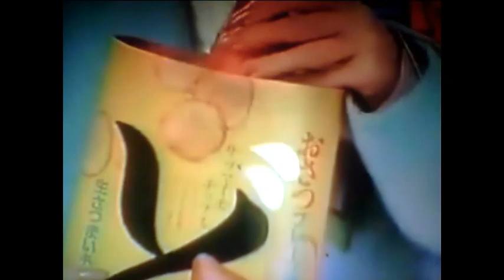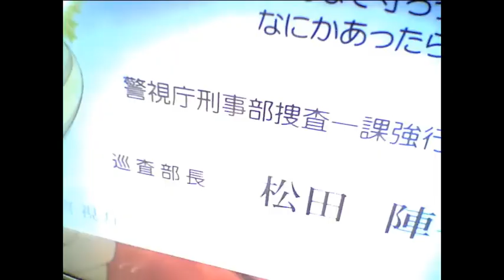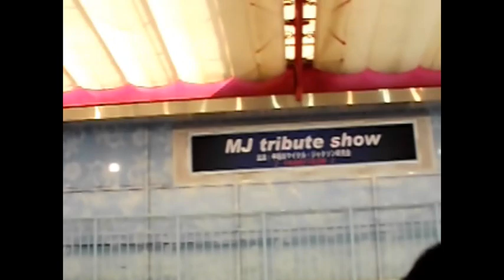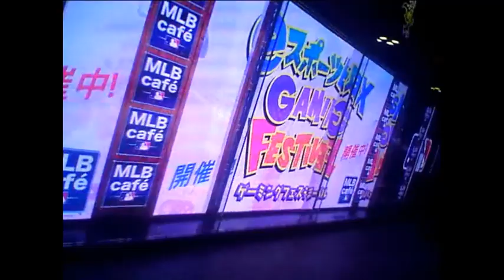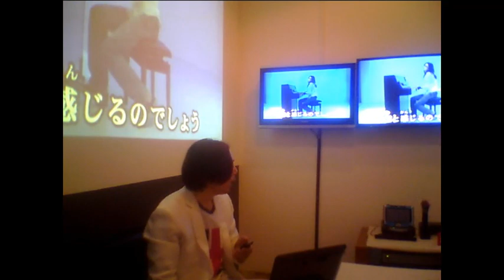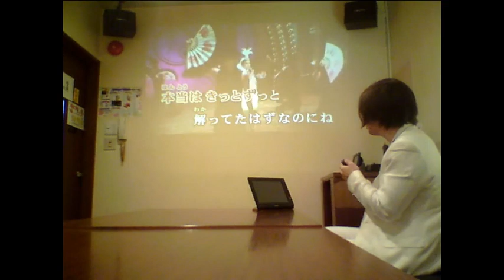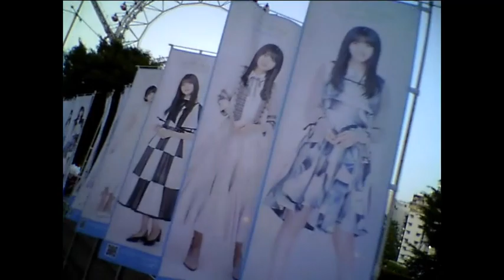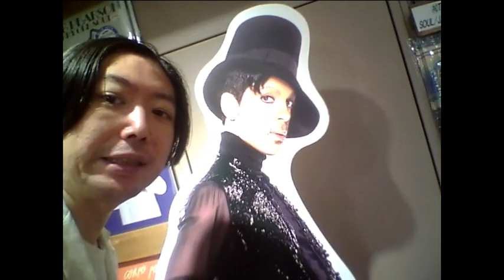Hideo Ishihara Synphony 1987 New Cinema TV朝日 Oiso Long Beach 大磯ロングビーチ 女だらけの水泳大会 田代まさし おりも正夫松本伊代石原英男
Hideo Ishihara Synphony 1987 New Cinema TV朝日 Oiso Long Beach 大磯ロングビーチ 女だらけの水泳大会 田代まさし おりも正夫 野沢直子ダンプ松本 酒井法子 長山洋子 薬丸裕英 府川 松本明子松本伊代ももいろクローバーZ石田ひかり Smap田村英里子森口博子 黒柳徹子タモリ8m30㎝ ヒロミ山田まりあ上島竜兵 ダチョウ倶楽部 桑野信義 薬師寺 デビット伊藤 なべやかんおさる ラッシャー板前 CC Girls 大原かおり西田ひかる井出らっきょ石原英男上村剛太七夕東山紀之Anjolina Jolly 小栗旬 柴吹コウ 清水みち子Sylvester Stallone 尾崎豊 I love you Over The Top Dead Fall Robin Zander In This Country Kurt Rassel 山田涼介 坂本龍一 Energy Flow Ryuichi Sakamoto 鈴木あみ 鈴木福 99 岡村隆史 松竹 大怪獣の後始末 瀧本美織 沢村一樹 Christen Stuwart Angela Aki Aeon This Love 片岡鶴太郎 Fuji TV Sony おじいちゃんの古時計 Celine Dion Titanic My Heart Will Go On Harison Ford Michael Nyman Piano Lesson Nirvana Kurt Cobain Big My Seacret Bach Prelude in C 小林稔二 佐藤藍子 竹野内豊Chopin Nocturn 水谷豊 相棒 反町隆史 広瀬アリス Fuji TV Teppen Piano 久石譲 菊次郎の夏 北野武 Tokio 前田敦子 AKB48 北京五輪 山田涼介城島茂 松岡 Pianoman Billy Joel  Stalone Over The Top 水谷豊 相棒 Beetohven Synphony No 9 Coral What You Say NHK オダギリジョー ピアノ絶対音感テスト 国友 よろずや 深津絵里  Sony Ginza Bill  23 Nissan Hikaru Utada 宇多田光 宇多田ヒカル Xhibision Shiseido 君に夢中 Mariah Carey Hero TBS 石田ゆり子 Chopin Nocturn ショパン ノクターン Blues ブルース Come Come Everybody Long Beach Tom Cruise Penerope Crus Cameron Diaz Vanila Sky Berlin Take my breath away テレビ東京 Harvey Kaitel Cop Land NHK Shaku Yumiko Ariyoshi Panda Subaru Canon  釈由美子 有吉 Tao Tsuchiya Narumi Yasuda Kouichi Satou Kiyoshi Konoyoru きよしこの夜 Piano Perfect Pitch Test Eric Clapton Tears in Heaven 大磯ロングビーチ 安田成美 佐藤浩市 仲間トオル Tooru Nakama 天国の君へ Sayuri Yoshinaga 大磯ロングビーチ 吉永小百合 Fujisan Kimigayo 富士山 君が代 小田原城 Odawarajou 富士大石寺 カブスカウト Kabusukauto 競歩会2年連続優勝 Shinagawa Nihon TV Giburi Tonarino Totoro Miyazaki Hayao Joe Hisaishi 品川日本テレビ 宮崎駿 となりのトトロ ジブリ Music Roppongi Hills Satomi Ishihara 石原さとみ 石原英男 テレビ朝日ミュージック 六本木ヒルズ タモリ 森田一義 Tamori Kazuyoshi Morita Duno Smap 木村拓哉 Koki Lady Gaga Al Pacino House Of Gucci Keanu Reaves Matrix キアヌ・リーヴス マトリックス Korg Trinity Arashi 嵐 櫻井翔 Shou Sakurai 松本淳 Jun Matsumoto Rolex NHK Shibuya Marui 丸井 D&G Modi Tower Records Michael Jackson Prince 渋谷タワーレコード マイケル・ジャクソン プリンス Grand Piano 栗原 Kurihara TBS Love It Akiko Yada 矢田亜希子 Piano Perfect Pitch Test Sony Play Station ソニー Fuji TV Dragon Hi Project Kawakita 美しい光と共に歩めば 香里奈 嵐 二宮和也 フリーター家を買う Utsukushii Hikarito Tomoni Ayumeba Karina Kazuya Ninomiya Arashi Station Tamori 相棒 水谷豊 反町隆史 仲間由紀恵 石原英男 中居正広 Smap Masahiro Nakai 河北麻友子 Mayuko Kawakita Sherry Shelly シェリー Piano Perfect Pitch Test ピアノ絶対音感テスト NHK 紅白歌合戦 Kouhaku Uta Gatsusen Sylvester Rocky 3 Coat Dazul 辻堂 Yutaka Ozaki Aerosmith Steeven Tyler Joe Perry Armagedon I dont want to miss a thing Angel Michel Jackson You Are Not Alone Cyndy Lauper Time After Time Maddonna Holiday ビリー・ジョエル ピアノマン Rizin Rena Aerosmith Yutaka Ozaki I love you Oh My Little Girl Hikaru Utada First Love Sothan All Stards Itoshino Elie Elly My Love Namidano Kiss Manatsuno Kajitsu Chage & Aska Say Yes Chihiro Onizuka Getsukou Moon Liggt Memai Ryuseigun Yasushi Akikawa Senno Kazeninatsute Misia Everything Angela Aki Hagimarino Ballard さだまさし 星野源 Sada Masashi Hoshino Gen 大泉洋 You Oizumi 薬師丸ひろ子 Hiroko Yakushimaru 天体観測 Tentai Kansoku あいみょん Aimyon Yuzu ゆず 清原 Kiyohara 尾崎豊 松崎茂 那須川天心 アンジェラ・アキ 宇多田光 宇多田ヒカル サザンオールスターズ 桑田佳祐 Keisuke Kuwata チャゲ＆飛鳥 鬼束ちひろ 月光 眩暈 流星群 秋川雅史 千の風になって ミーシャ 始まりのバラード はじまりのバラード シルベスター・スタローン ロッキー コートダジュール辻堂 Celine Madonna 光Genji チャゲアス 浜崎あゆみ MJ コロナ 芸能人 英語 Alpha 算数 Hiratsuka OSC FM Shounan Napasa One Dierection Michael Jackson Celine Mariah Cyndy Madonna 光Genji チャゲアス MJ コロナ 芸能人 英語 Alpha 算数 Hikaru Utada Sony Tamori Mariah Cyndy Angela Aki Tsujidou Coat Dazul Nirvana Kurt Cobain Aerosmith Steeven Tyler Joe Perry Armagedon Angel Michel Jackson You Are Not Alone Celine Dion Titanic My Heart Will Go On Mariah Carey Hero Cyndy Lauper Time After Time Maddonna Holiday Hikaru Genji Paradise Ginga Star Light Garasuno Judai Chage & Aska Say Yes Angela Aki Hajimarino Ballard Hikaru Utada Ayumi Hamazaki  辻堂コートダジュール エアロスミス マイケル・ジャクソン セリーヌ・ディオン タイタニック マライア・キャリー工藤静香 本木雅弘 薬丸裕英  Smap Nakai Masahiro 中居正広 Takuya Kimura 木村拓哉 西城秀樹 とんねるず 木梨憲武 石橋貴明 浅香唯 井上晴美 Harumi Inoue Akiko Matsumoto 松本明子 おりも正夫 Masao Orimo 片岡鶴太郎 Tsurutarou Kataoka 田原俊彦 Toshihiko Tahara ウッチャンナンチャン 内村良光 南原 Uchimura Nanbara ローリングストーンズ 加山雄三 君といつまでも 本田翼 乃木坂46 白石麻衣 井上陽水 少年時代 Inoue Yousui Shounen Jidai 光ゲンジ 諸星和己 ガラスの十代 週刊朝日 アレン・アイバーソン Nirvana ニルバーナ Kurt Cobain カート・コバーン Tokyo Girls 小室圭 雅子様 石田ゆり子 小泉小泉進次郎 東京ガールズ  Lee Fine 女性自身 大磯ローソン 東京オリンピック 2021 パラリンピック Pararinpic ベートーベン交響曲第九版『歓喜の歌』大磯ロングビーチ 天皇陛下 Enperror 女性セブン Josei Seven TV Guide 週刊朝日 Shukan Asahi Yamaha Piano ヤマハ音楽院 講師 ピアノ Club A Class A Cotton Club X Royal Chanel Qeen Snack Jupiter Blue Note Tokyo Coat Dazul 辻堂店 Tokyo Dome 東京ドーム 東京スカイツリー 東京タワー NHK Sony ソニー 平塚OSC 平塚OSCFM湘南ナパサ Cineplex 平塚 Sony ソニー United Cinemas iMax Cinema 日本テレビ テレビ朝日 TBS Becky Live B フジテレビ テレビ東京 富士山 東京ディズニーランド Tokyo Disney Land Wowow Star Chanel BS 交響曲 ピアノソナタ 協奏曲 Yamaha Piano ヤマハ音楽院 講師 ピアノ Club A Class A Cotton Club X Royal Chanel Qeen Snack Jupiter Blue Note Tokyo Coat Dazul 辻堂店 Tokyo Dome 東京ドーム 東京スカイツリー 東京タワー NHK Sony ソニー 日本テレビ テレビ朝日 TBS Becky Live B フジテレビ テレビ東京 富士山 東京ディズニーランド Tokyo Disney Land Wowow Star Chanel BS 交響曲 ピアノソナタ 協奏曲